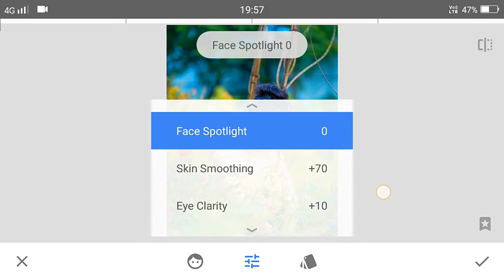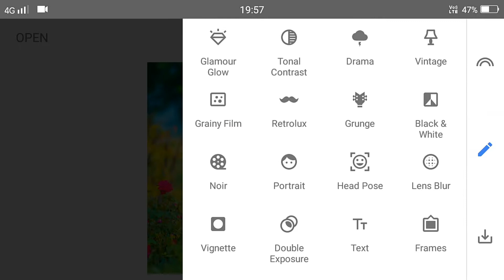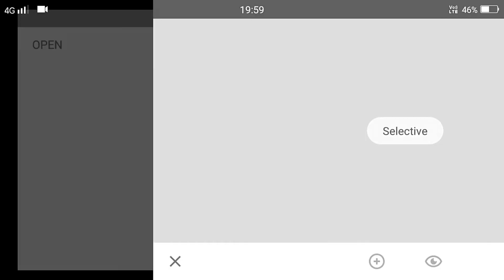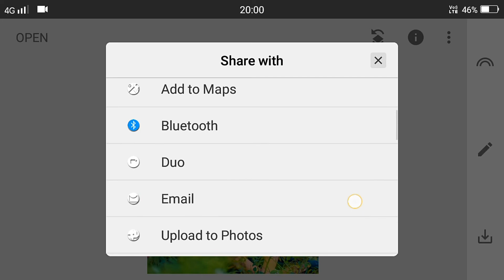Snapseed New Realistic Colour Effect Editing | Snapseed Realistic Background Change - Akash Editz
Snapseed realistic background change
Snapseed realistic skin smooth background photo editing 2022
Snapseed realistic editing
Snapseed New realistic colour effect editing
Snapseed best realistic colour effect editing tricks
Snapseed New realistic effect editing tricks
Snapseed blue snow photo editing
Snapseed blue and green photo editing
Snapseed blue tone
Snapseed Blur background